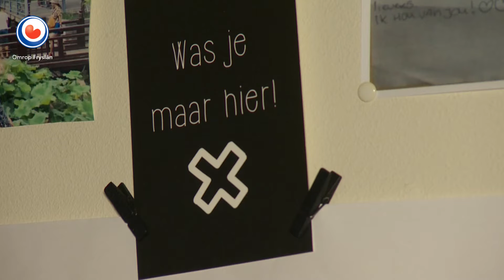Klaas Haijtema: "Ik ben vrij, ik ben vrij, ik ben vrij"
Klaas Haijtema is enorm afgevallen in de gevangenis in Myanmar, maar verder gaat het goed met hem. Dat is duidelijk geworden toen de oud-inwoner van Wons woensdag om 13.00 uur Nederlandse tijd vrij werd gelaten. Haijtema zat drie maanden vast, omdat hij bij een religieus feest de stekker uit een versterker trok. Haijtema belde zelf met zijn ouders om hen het goede nieuws te vertellen."Ik ben vrij, ik ben vrij, ik ben vrij," zei hij aan de telefoon.